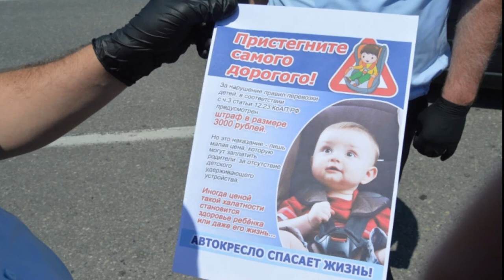26-08-2021 г ГАИ Детское кресло